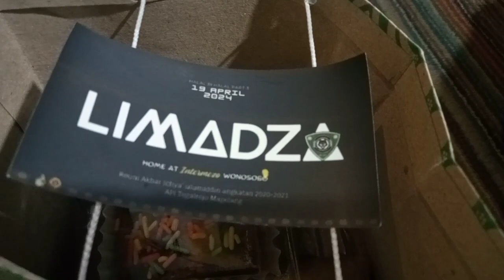📀After Movie HBH ARSEBASOKA LIMADZA #3 di